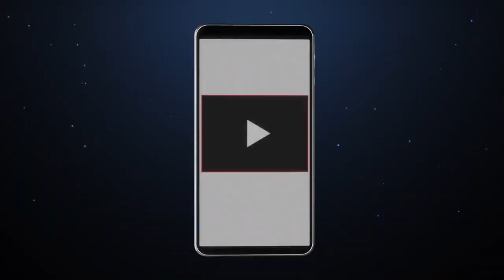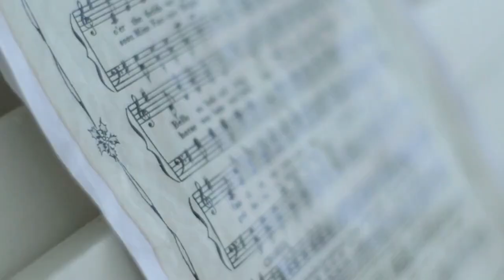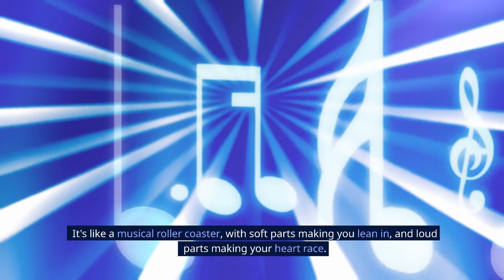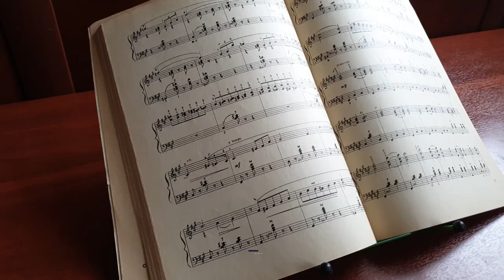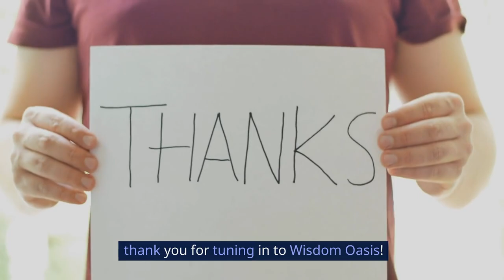How Music Influences Emotions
🎵 Dive into the fascinating world of music and emotions with our latest video! 🌟 Explore the profound impact that music has on our emotional well-being and discover the science behind the melodies that tug at our heartstrings. 🤔 Ever wondered why a certain song can make you feel happy, sad, or nostalgic? 🤯 Join us on a journey through the intricate relationship between music and emotions, backed by scientific insights and real-life examples. 🎶 Whether you're a music enthusiast or just curious about the magic of melodies, this video is a must-watch! 🎧✨